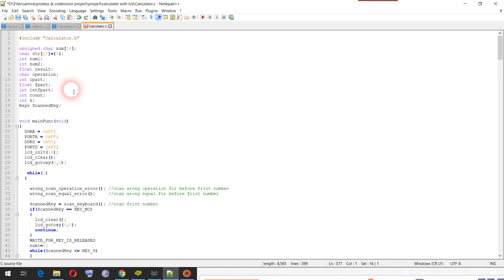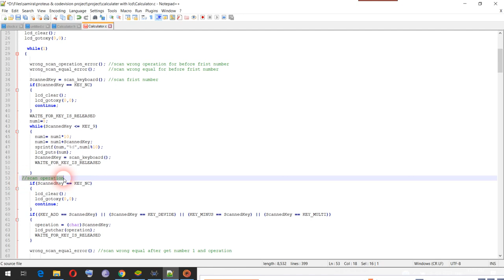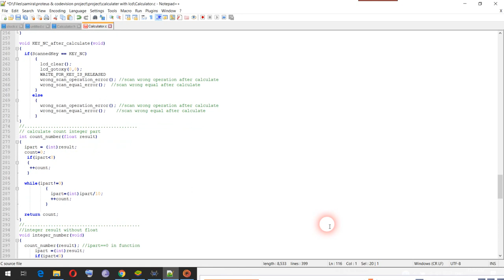Simple Calculator using AVR_atmega32 in Proteus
How to make simple calculator using Atmega_32  in Proteus?
c _programming